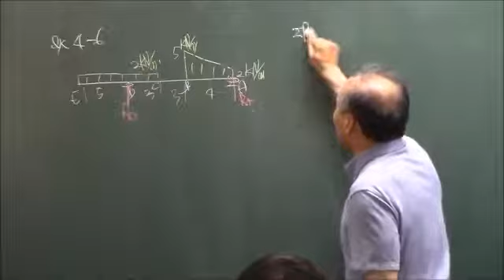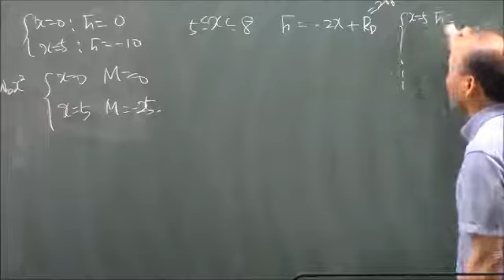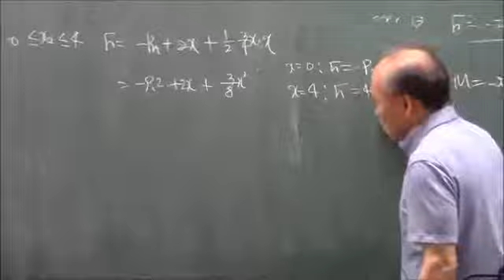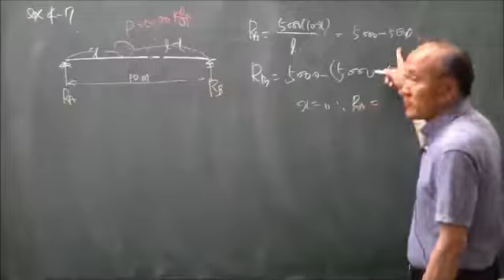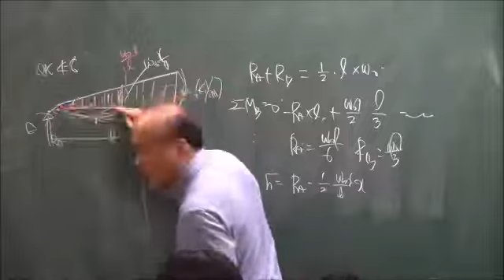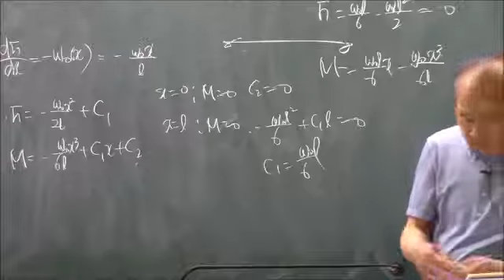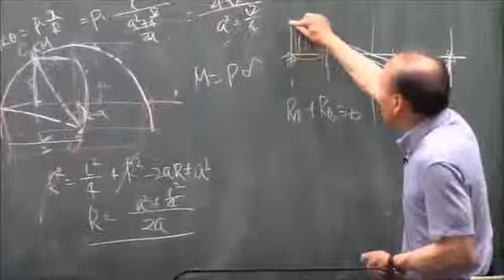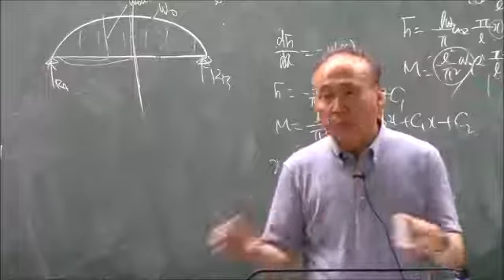2020 1학기 재료역학1 26강(전단력F와 모멘트M의 관계)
충북대학교 기계공학부 조해용교수님 재료역학 강의동영상입니다.

재료역학/진샘미디어 저자:조해용